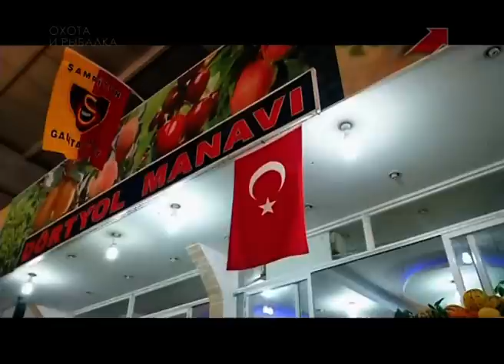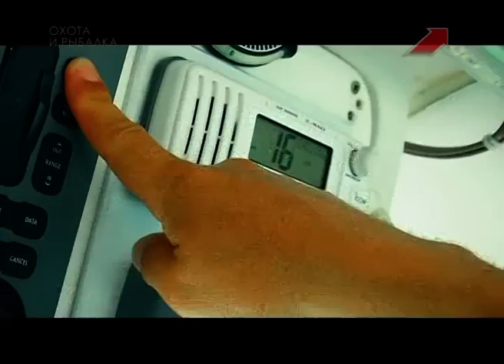Рыбалка. Кипр. Fish travel expert Михаил Карпович ( Mikhail Karpovich )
По следам Хемингуэя.  Морская рыбалка на Северном Кипре.